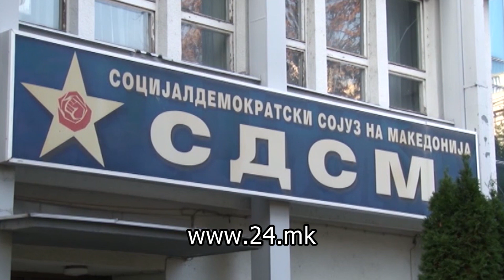Ахмети се уште се надева дека со Заев ќе постигнат договор за консензуален претседателски кандидат